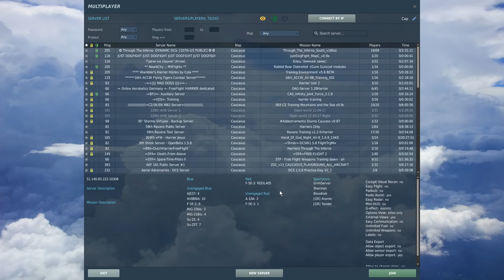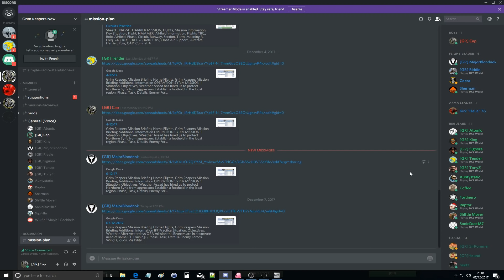Emergency Exercise 1 To Help Reduce Friendly Fire Problems | DCS WORLD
Want to join GR, and have DCS? (16+ age limit)(You must own minimum 3 DCS WORLD modules if you want to fly)